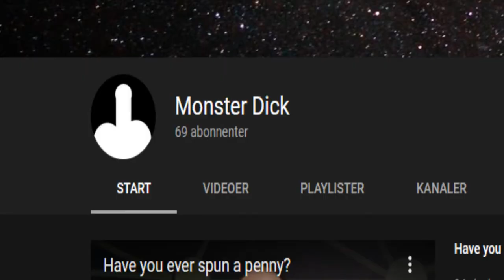70 subscriber special - ft. Rhydon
Rhydon deez nuts!

hahha got'ya

fag.